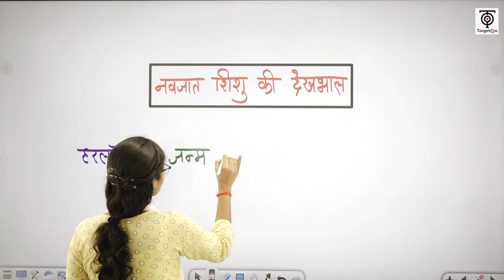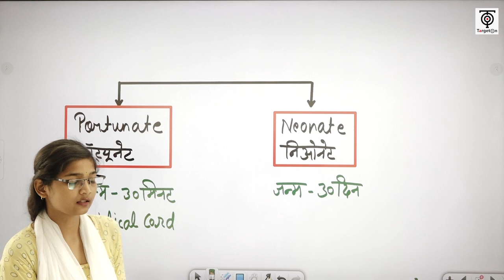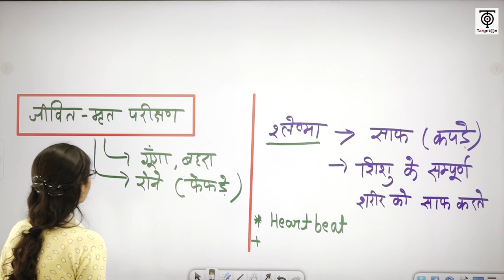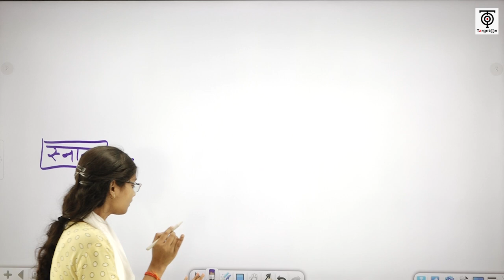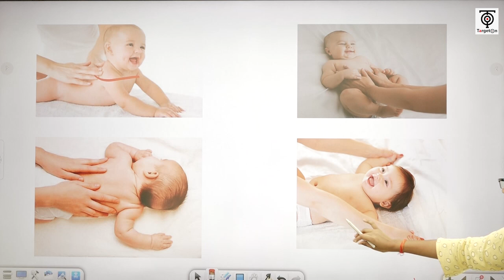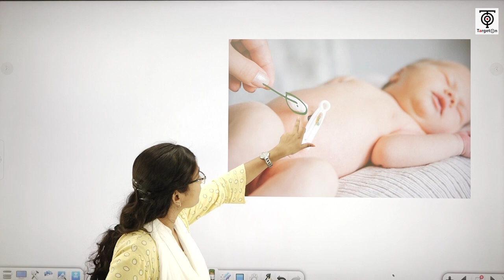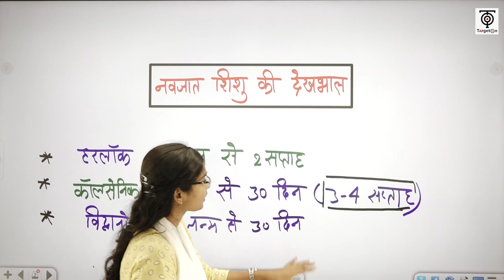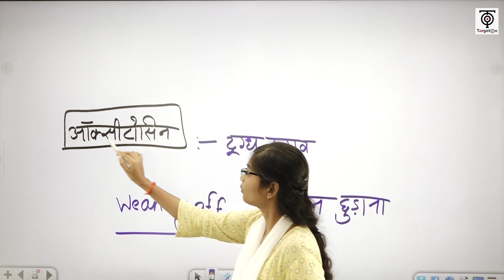मुख्य सेविका भर्ती - 2022 ll Home Science (नवजात शिशु की देखभाल) ll TargetOn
🔹 मुख्य सेविका भर्ती 2022 - बैच से संबंधित हमारे निःशुल्क टेलीग्राम चैनल को नीचे दिए गए लिंक से अवश्य Join कर लें, ताकि महत्वपूर्ण जानकारियाँ आपको त्वरित रूप से प्राप्त हो सकें👇